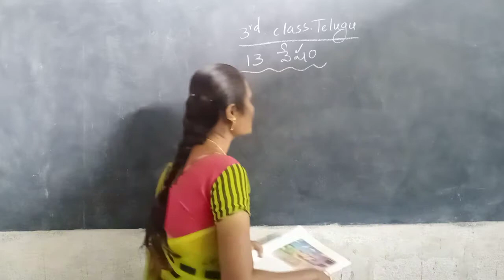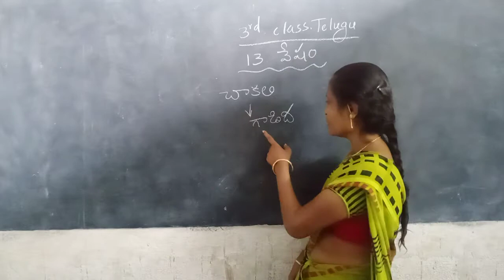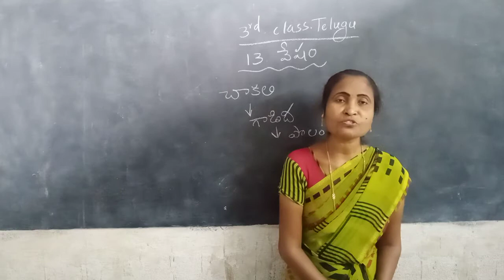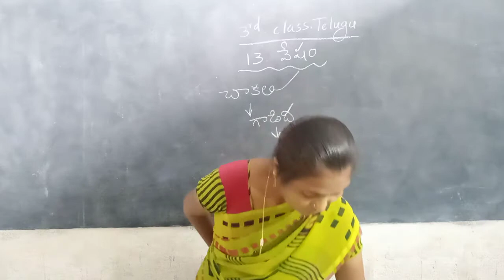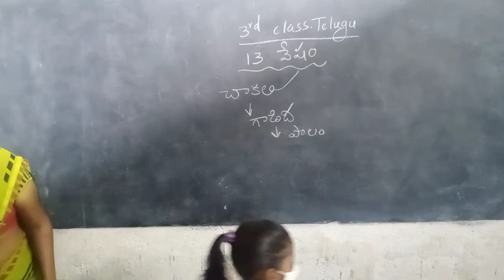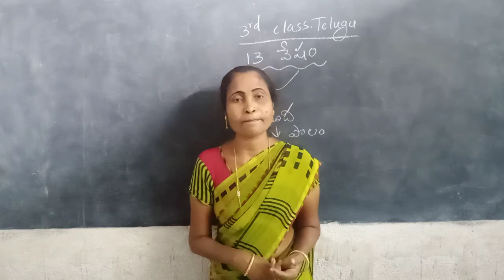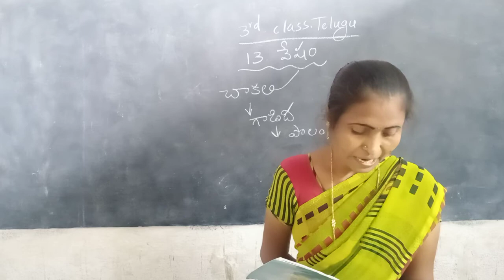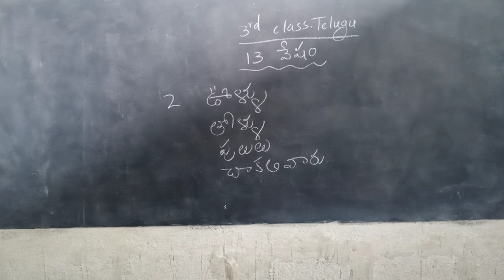3rd class TELUGU 18-01-2021